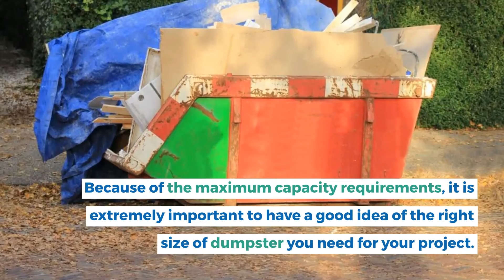Is a 30 Yard Dumpster Big Enough for My Next Project?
Is a 30-yard dumpster big enough for my large project? We answer this question along with so much more.

Visit KC Dumpster Today!